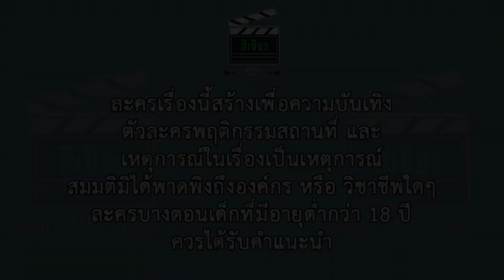หนังสั้น